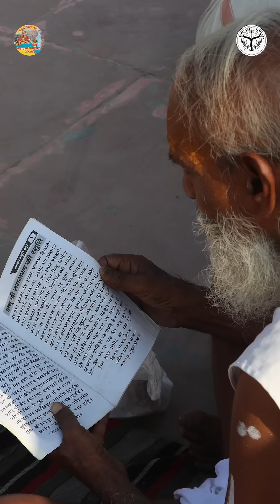दीपोत्सव की तैयारियां अंतिम चरण में हैं...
Welcome to the Official Channel of the Uttar Pradesh Government.

This channel is your go-to source for all the essential information regarding the state's programs, schemes, and plans. The goal is to keep you well-informed about the latest initiatives, welfare programs, and policies designed to empower and uplift the people of Uttar Pradesh.

This channel offers a wide range of content to ensure you stay updated. From detailed explanations of various government schemes to live broadcasts of important events, this channel covers it all. You'll have access to speeches, bytes, and press conferences from our Honorable Chief Minister, providing you with a firsthand look at the government's vision and efforts to drive growth and development across the state.

In addition to these updates, the channel also highlights the success stories of individuals and communities benefiting from the government's initiatives, showcasing the impact of these efforts on the ground. Whether it's advancements in infrastructure, healthcare, education, or social welfare, this channel brings you the latest news and developments from the government.

Official Channel of Uttar Pradesh Government. This channel provides all relevant information about the official programs, schemes, and plans of Uttar Pradesh Government.